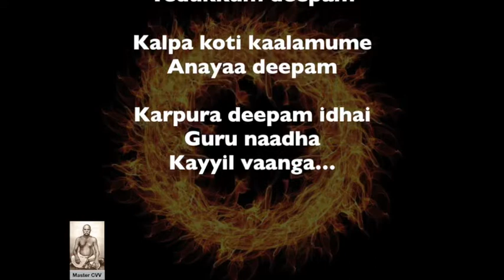Master CVV Song 19: Karpoora Arthi - Moolam adhu meedhu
Spiritual songs written and composed by a disciple of Master CVV. These are deeply rooted in Vasi and Kundalini yoga. The songs incorporate the concepts of Dasa Deeksha. Enjoy them in a calm and peaceful environment for an enriching and enlightening journey into self.

Moolam adhu meedhu irundhu

Mulaitha deepam

Moovarume kaanadha

Aadhi deepam

Karunai yenum kadal dhanile

Valarum deepam

Karpagamaai vandhu
Kali theerkum deepam

Kuvalayaththor kuraigal thanai

Vilakkum deepam

Kundaliyin thadaigal thanai

Yedukkum deepam

Kalpa koti kaalamume

Anayaa deepam

Karpura deepam idhai

Guru naadha
kayyil vaanga…

Credits

Vocal: Neeraja Chandrasekaran
Lyricist: Srirangam S Narayana Iyer